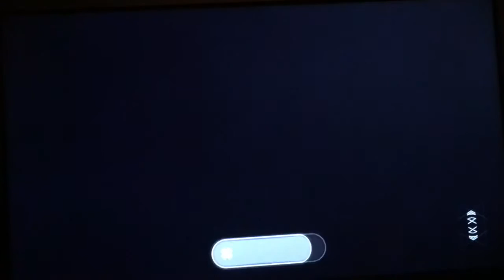Destiny | part three